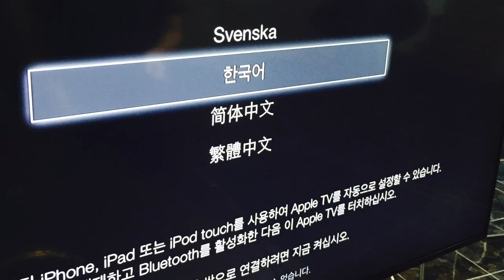[사진삼촌] 애플티비, 게임 연동 apple tv game (닌텐도 위로 변신하는 애플티비)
애플티비는,
단순히 미러링으로만 사용하기에는 아깝...
애플티비와 스마트폰 게임을 연동시켜서

닌텐도 위로 변신하는 애플티비 ^^

애플티비 개봉기와 함께, 게임연결 ^^